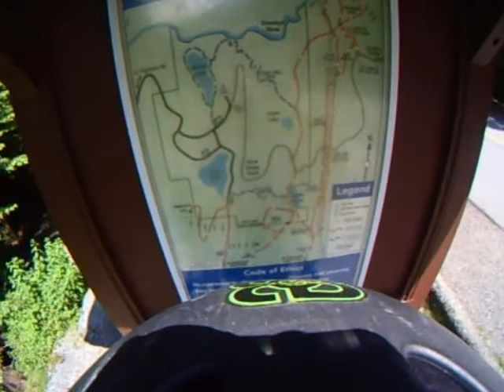Alice Lake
Mountain Biking Squamish B.C. First use of my Hero helmet cam.